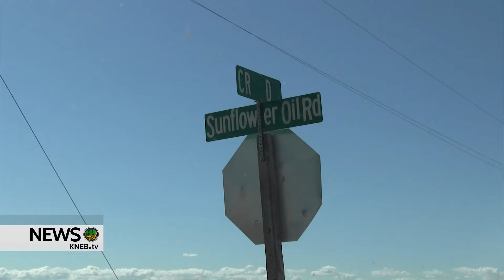Alfalfa Pellet Company Gets Scottsbluff LB840 Funding